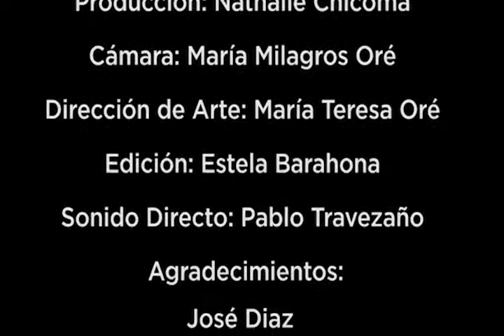Cortometraje: "A Escondidas"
CURSO: LENGUAJE AUDIOVISUAL
PROF.: NATHALIE HENDRICKX
FICCIÓN
TITULO:   “A ESCONDIDAS”(8´27”)
SINOPSIS:
Ana es una jovencita de 15 años, tímida y callada. Su contextura es delgada y su mirada, triste, además siempre anda sola. Un día en el parque conoce a Julio, un joven de 17 años, quien es un aficionado a los deportes y se choca con ella mientras corría, él le pide disculpas y la invita a tomar algo. Ella acepta la cita y él se percata de su triste mirada. Es así como ambos empiezan a reunirse en citas a escondidas, y poco a poco se enamoran.
FICHA TÉCNICA:
-Protagonistas: Camila Pacheco, Mario Patrick Sac Justo, Carlos Balbeascoba
-Dirección: Graciela Blua
-Producción: Nathalie Chicoma
-Dirección de Arte: María Teresa Oré
-Cámara: María Milagros Oré
-Sonido Director: María Teresa Oré, Pablo Travezaño
-Script: Estela Barahona